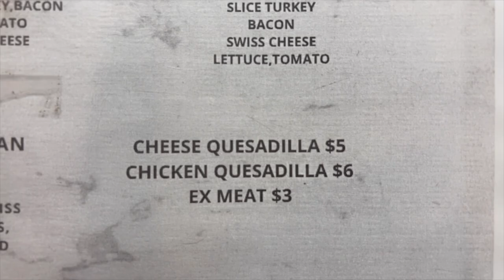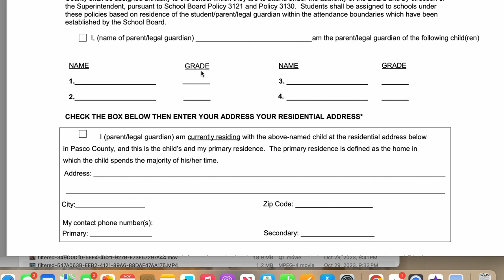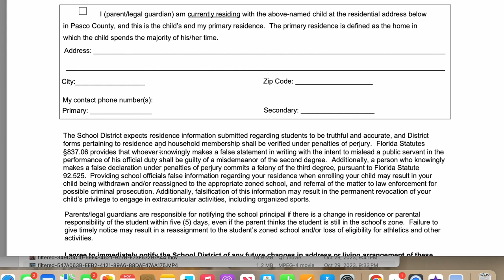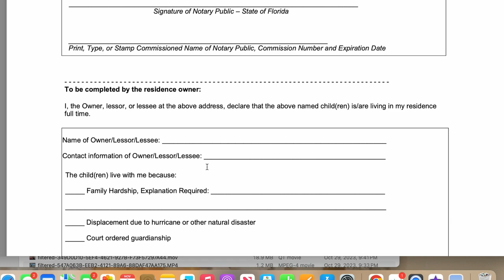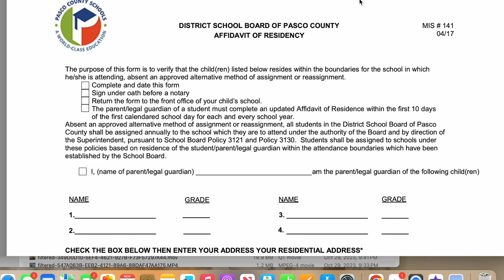Spend the day doing General Notary and going over a new document For New Notaries 🦋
Welcome to a day in the life of a Notary Public! Join me as I take you through my daily routine and share my experiences in the world of general notary services. From notarizing important documents to meeting fascinating clients, you'll get a behind-the-scenes look at what it's like to be a notary public.

In this vlog, you'll witness the challenges and rewards of my profession. Whether it's verifying signatures, witnessing legal documents, or providing valuable notary services, every day is an adventure.

I'm dedicated to providing valuable insights and actionable tips to help notary publics thrive in their businesses.